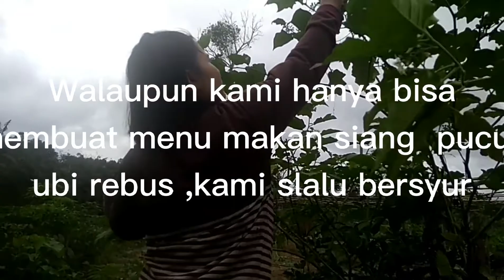REBUS BATANG PISANG ,PUCUK UBI,RIMBANG || SAMBAL NYA MASAK DI DAUN KELADI RASANYA TIDAK MEMBOSAN KAN